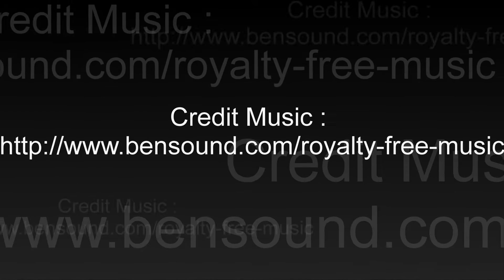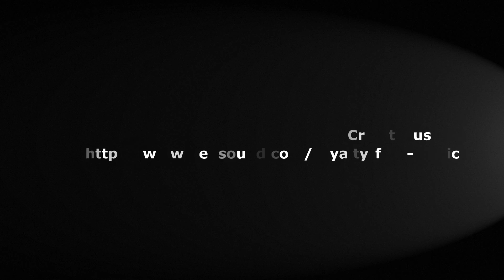Ban On's Joy 7J - Female at 45 days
Ban On's Joy - Female
Sire : Ban ON's Eddy
Dam : Ban On's Rainy
Whelped : 12 September 2016
At 45 Days Old.